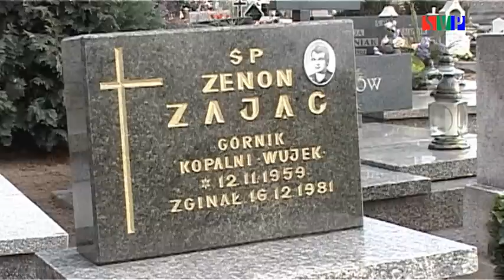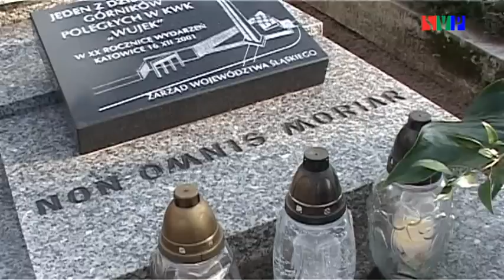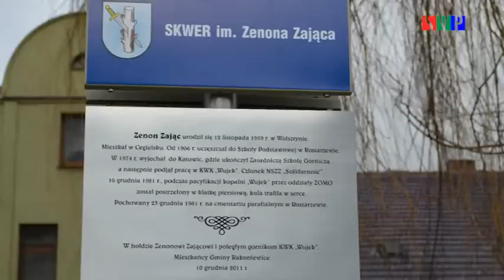XXX rocznica wprowadzenia w Polsce stanu wojennego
10 grudnia 2011 roku w Rostarzewie miała miejsce uroczystość nadania placowi w miejscowości nazwy „Skwer imienia Zenona Zająca". Zenon Zając, mieszkaniec Rostarzewa był górnikiem KWK Wujek, zginął podczas tłumienia manifestacji. Górnicy kopalni zaprotestowali przeciwko wprowadzeniu w Polsce stanu wojennego. Burmistrza Wielichowa reprezentował dyrektor Centrum Kultury Jan Grześ